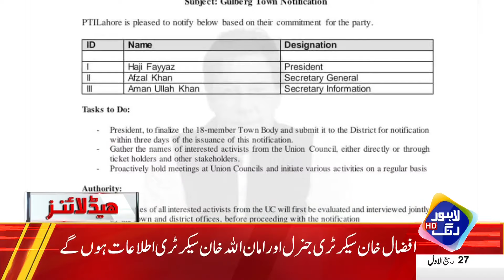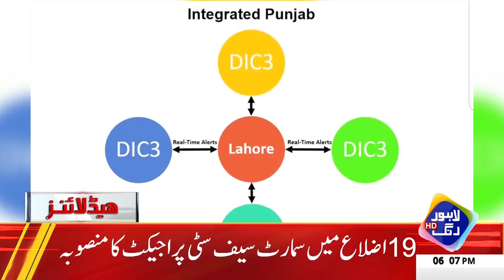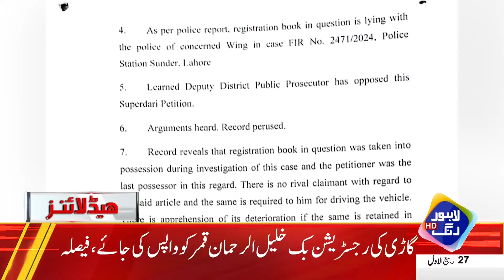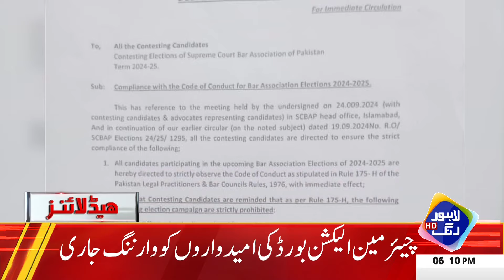PPP Left Shehbaz Govt? | Headlines 6 PM | 01 October 2024 | Lahore Rang | J201S